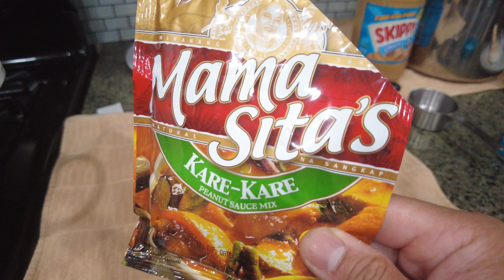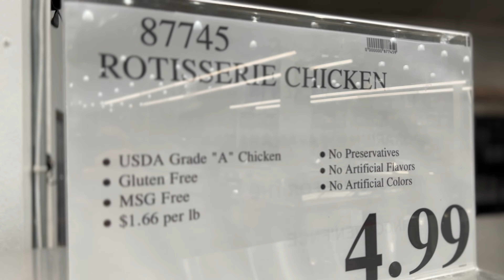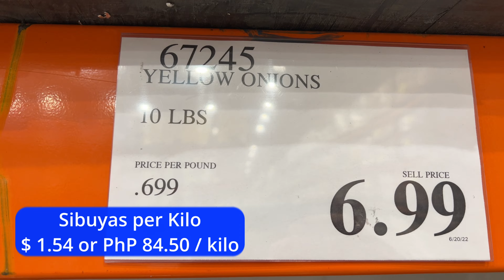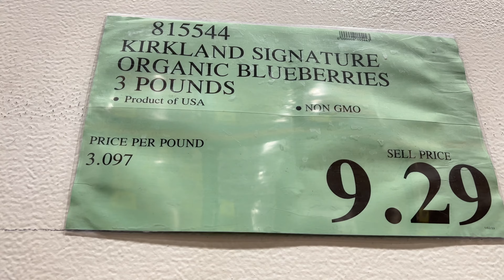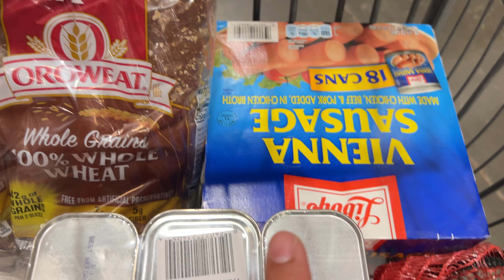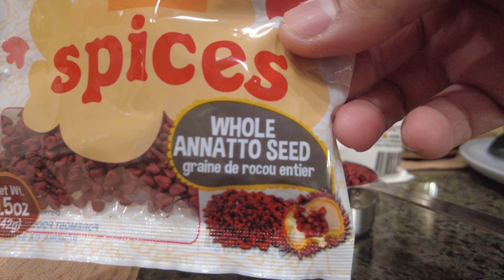COSTCO GROCERY SHOPPING | PALENGKE DAY | KARE-KARE for Lunch | BUHAY AMERIKA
Samahan ninyo kami sa aming routine Costco grocery shopping.